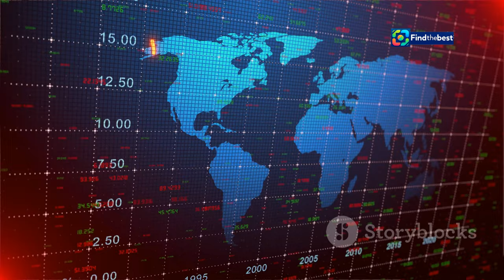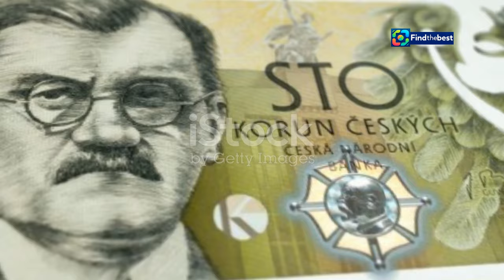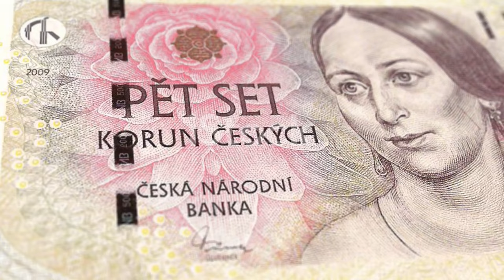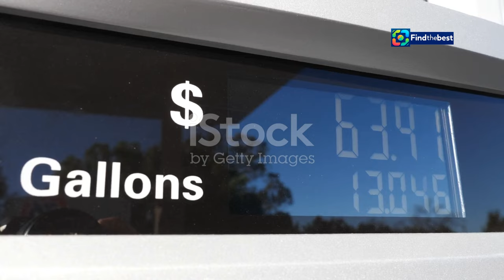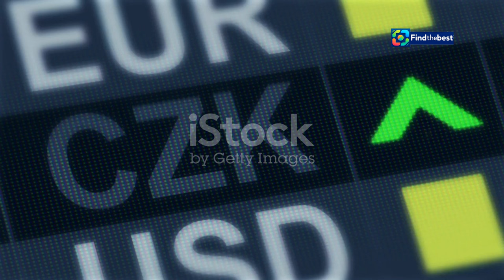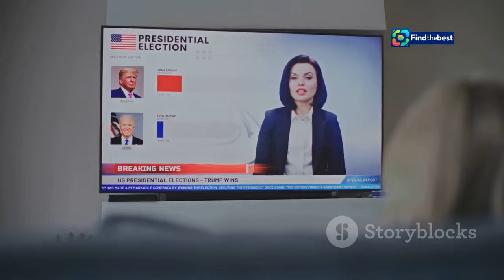Velké srovnání: Kolik másla šlo koupit za průměrnou mzdu v roce 1989? 🧈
OUTLINE:
00:00:00 Butter and the Changing Times
00:02:04 Counting Korunas for a Kilo
00:03:52 A Cart Full of Choices
00:04:29 Meat, Drinks, and Filling the Tank
00:07:26 Why Can We Buy More Now?
00:08:00 A Balancing Act
00:08:34 Not Everyone Feels the Change
00:09:05 What Does the Future Hold?
00:09:28 A Taste of Progress

 Kolik másla šlo koupit za průměrnou mzdu v roce ...:https

**Category:** Education

**Description (Czech):**
V tomto videu se podíváme na fascinující srovnání kupní síly v České republice mezi rokem 1989 a současností! 📊 Jak se změnily ceny másla a kolik kilogramů másla si mohli lidé koupit za průměrnou mzdu v minulosti a dnes? 🧈💰

Zjistíme, že průměrná mzda vzrostla o neuvěřitelných 1346% a lidé mohou nakoupit mnohem více než dříve! 🤯 Pojďte s námi prozkoumat, jak se vyvinuly ceny potravin a co to znamená pro naše každodenní životy. 🌍

**Description (English):**
In this video, we will take a fascinating look at the comparison of purchasing power in the Czech Republic between 1989 and today! 📊 How have butter prices changed, and how many kilograms of butter could people buy for the average wage in the past and now? 🧈💰

We will find out that the average wage has increased by an incredible 1346%, allowing people to purchase much more than before! 🤯 Join us as we explore how food prices have evolved and what it means for our daily lives. 🌍